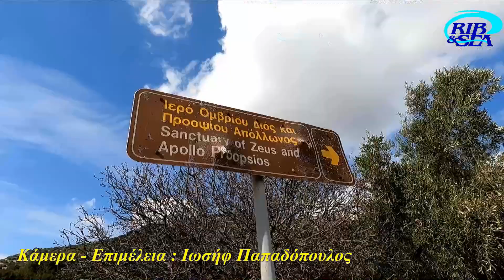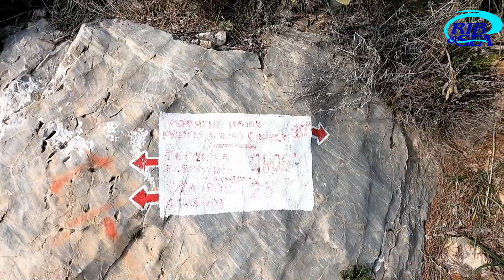ΑΝΕΒΑΙΝΟΝΤΑΣ ΣΤΟ ΙΕΡΟ ΤΟΥ ΟΜΒΡΙΟΥ ΔΙΟΣ. "ΦΕΡΤΕ ΜΟΥ ΝΕΡΟ ΝΑ ΞΕΔΙΨΑΣΩ, ΤΙ ΝΑ ΘΥΜΗΘΩ ΤΙ ΝΑ ΞΕΧΑΣΩ"...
Ενοχλημένος από όσα μας ταλαιπωρούν καθημερινώς στην κοινωνική και πολιτική ζωή της χώρας, αλλά και στον χώρο της ενημέρωσης, αποφάσισα σήμερα να περπατήσω μέχρι το Ιερό του Ομβρίου Διός και Προοψίου Απόλλωνος που βρίσκεται στον λόφο του Προφήτη Ηλία πάνω απ' το Κορωπί. Μόνος με τις σκέψεις και τους προβληματισμούς μου τους οποίους θέλησα να μοιραστώ με τους συνδρομητές μου.